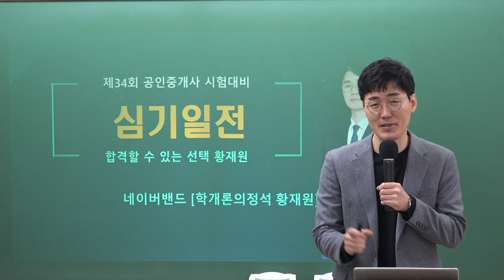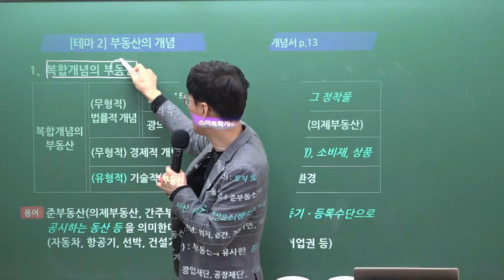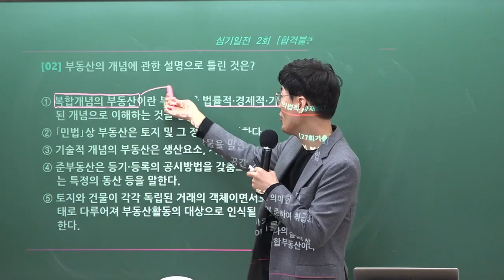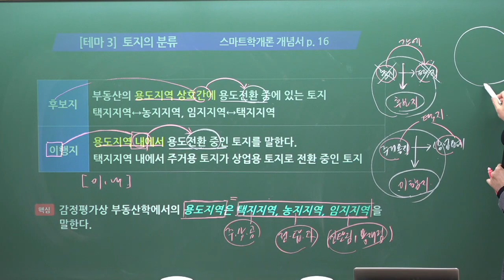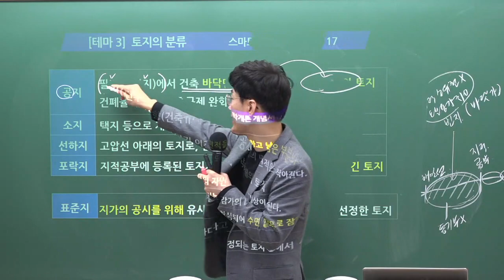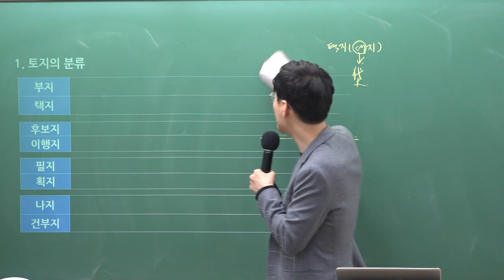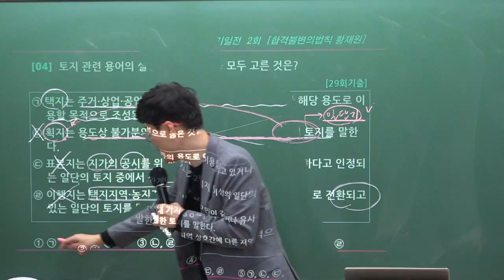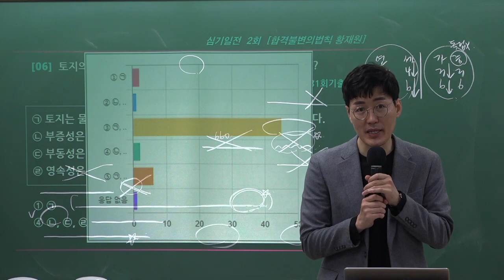[공인중개사학원 김포중앙] 2023년 제34회대비 시작부터 황재원하라! 스마트학개론 황재원 교수님의 심기일전 2회차 1교시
시작부터 황재원하라! 스마트학개론 황재원 교수님의 심기일전 2회차!
[경제론] 강의가 2023년 1월 7일 (토) 유튜브 라이브로 진행되었습니다.

핵심이론만 스마트하게 강의 해주시는 황재원 교수님의 수업을 유튜브 라이브로 생생하게 수강 할 수 있는 시간! 학개론 심기일전 입니다.

정규 강의 시간에는 볼수 없었던 황재원 교수님의 반전 매력도 느낄수 있는 시간입니다.